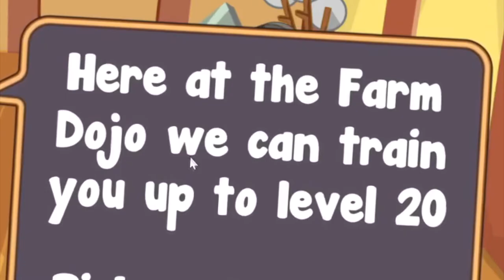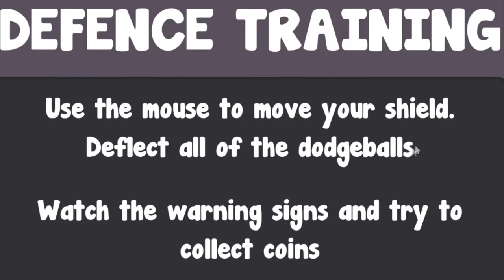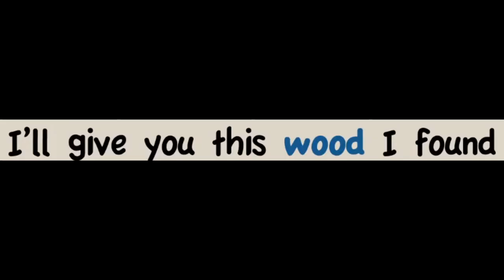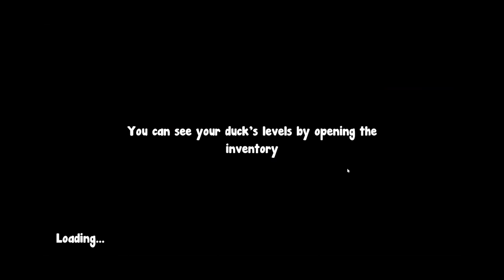Duck Life made me LOSE my MIND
Duck's Life is a series of fun free flash games where you train a duck to complete races like a speedrun but there is a pokemon version of ducklife called Duck Life Battle and it's very fun but very weird! This is how Duck Life made me LOSE my MIND!

Ducks Life Battle is a duck life x pokemon RPG cheap fun game where you train a Duck to win battles against other trainers using different items skills and techniques where you travel through different areas which you can grind and play or speed run duck life battle but however you play this game it is a lot of fun even if it is very cursed. This is A Duck Life not to be confused with the duck song untitled goose game Minecraft Fortnite Bin Weevils or Roblox and is a Steam game based on the old flash games.